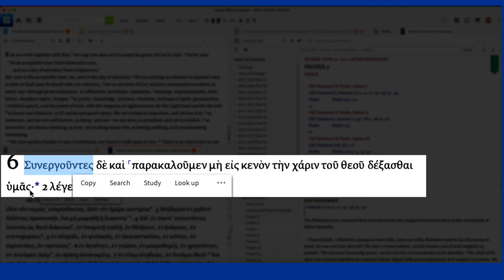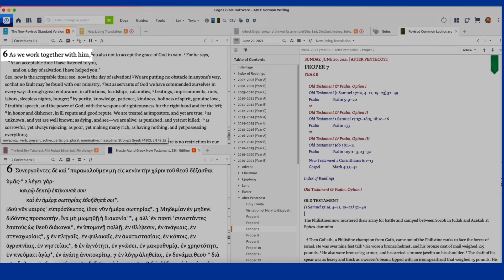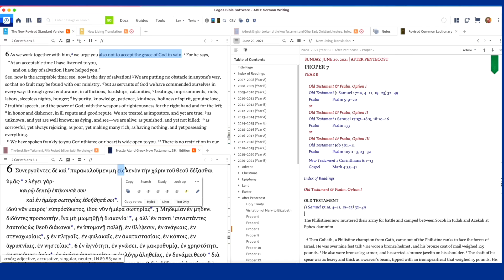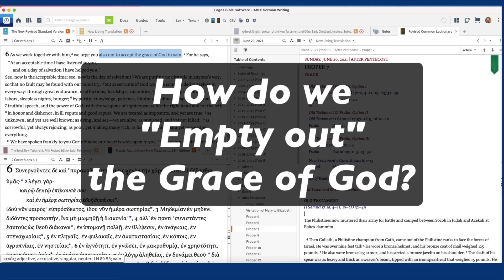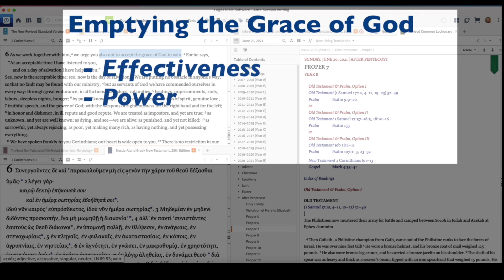Bible Bits - 2Cor 6:1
Corinthians 6:1-13 (NRSV)
Verse 1: As we work together with him, we urge you also not to accept the grace of God in vain.

Let's take a look at the first verse of our Weekend Bible Playlist passage.

If you would like to support the ministry of RoL, you can use the . CRA recognized tax receipts are issued immediately when you give.  Full link to Canada helps here